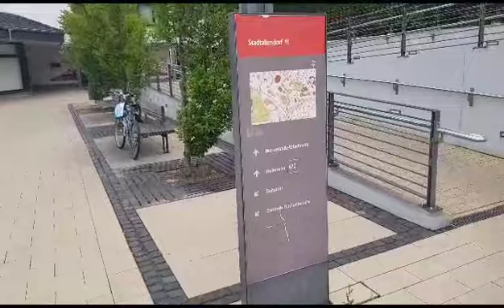101 Waloon wala